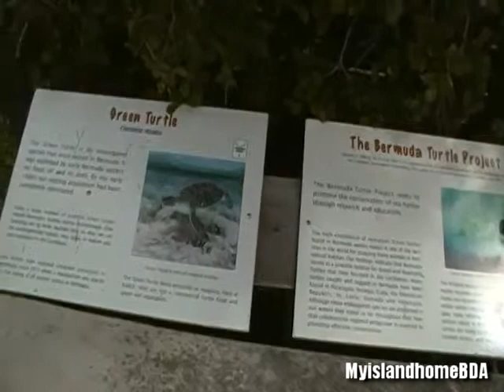Bermuda's Aquarium Museum & Zoo Pt 1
A look at Bermuda's Aquarium Museum & Zoo in Flatt's Village.
One of Bermuda's most popular spots to visit.
These fish and coral are some of the species that can be seen in and around Bermuda's waters.
Great areas to snorkel are Church Bay in Southampton Parish and Tobacco Bay in St. George's for lots of variety of corals and fish as you see in the videos.
Don't forget to see Part 2 for more of the Aquarium Museum and Zoo.